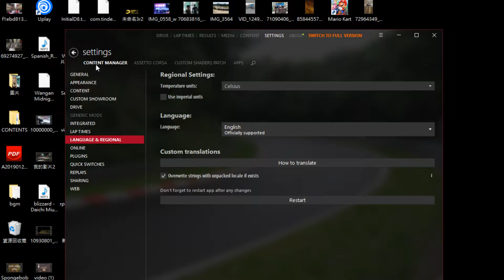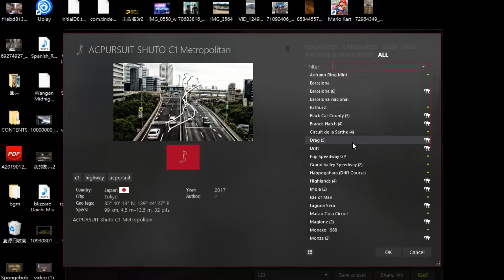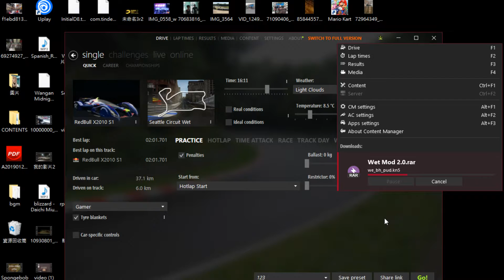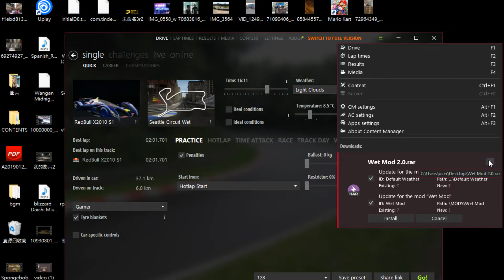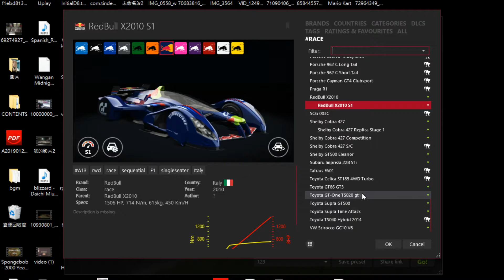Assetto Corsa X Gran Turismo HUD試用 Content Manager裝MOD教學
Gran Turismo HUD